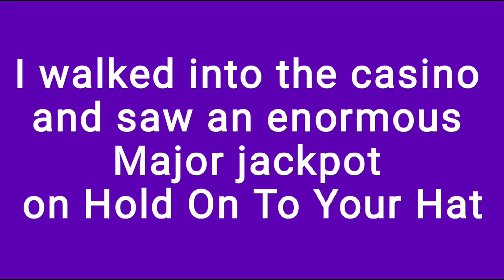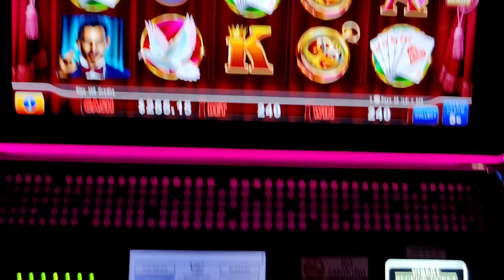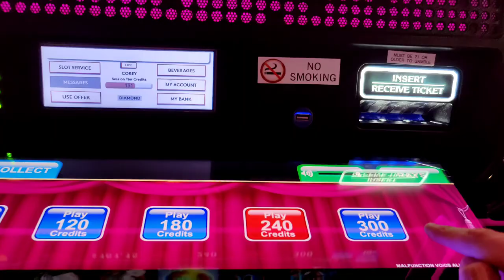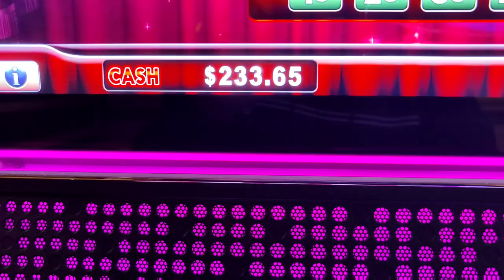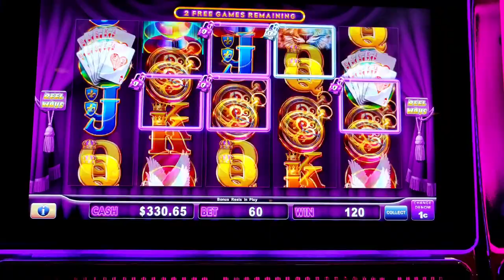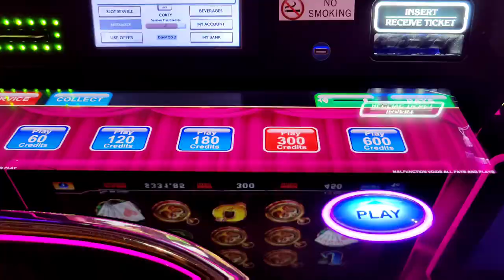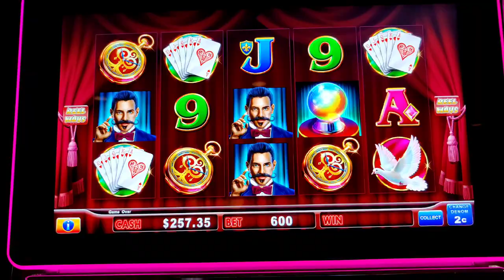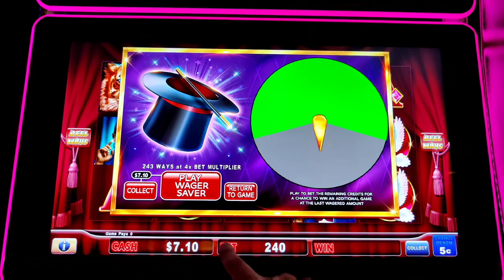Hold On To Your HANDPAY!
I walked into @Caesars Atlantic City and passed by a bank of Lock It Link Hold On To Your Hat slots where the Major jackpot was almost $4400!  Who needs to check in?  I need to chase this!  I invested $300 plus $60 in free play and the chase was on.  Featuring a MIRACLE HANDPAY JACKPOT!